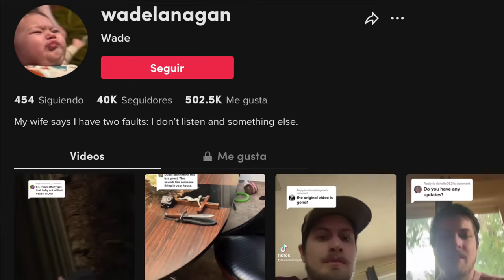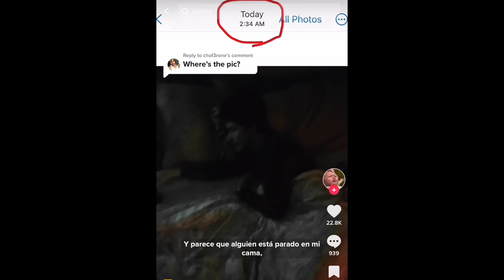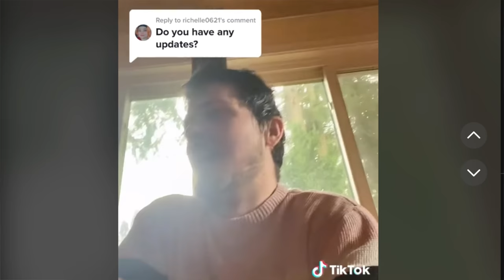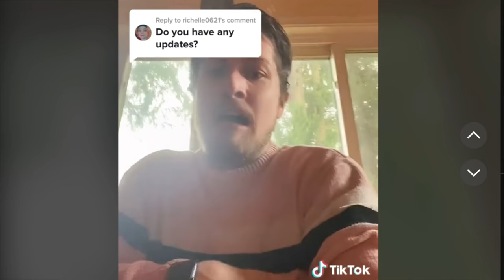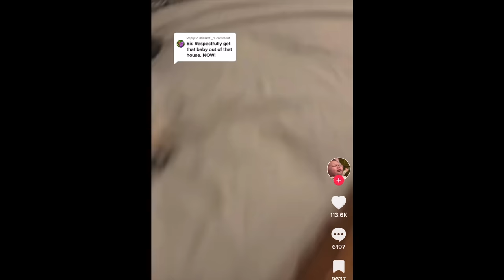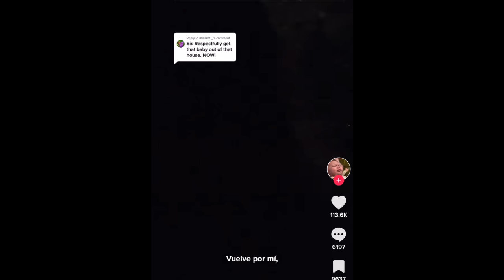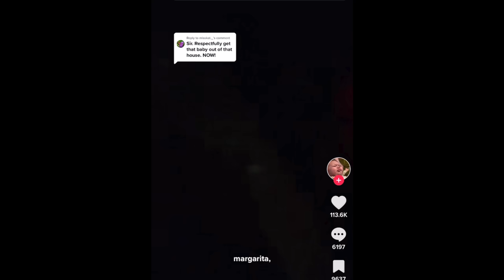Apareció una foto en mi celular DE MI DURMIENDO Y YO ESTABA SOLO 😳 LA FOTO ES LO MÁS CREEPY QUE HAY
Los quiero :)!